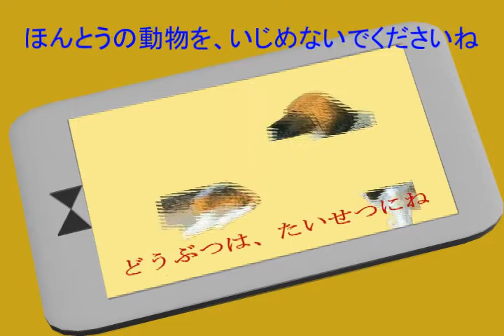えりーとスマホ （五歳児から大人まで、スマホ向け知能ゲーム）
五歳児から大人まで、スマートフォン向け知能ゲーム、「知育パンダ」のご紹介です。
詳しくは上記URLからお願いします。

購入は以下URLからできます。

知育パンダは、えりーとあいのスマホ版商品です。

－－－－コマーシャルでした－－－－